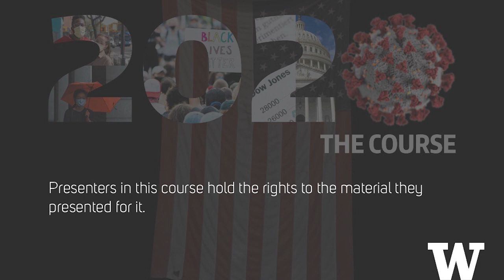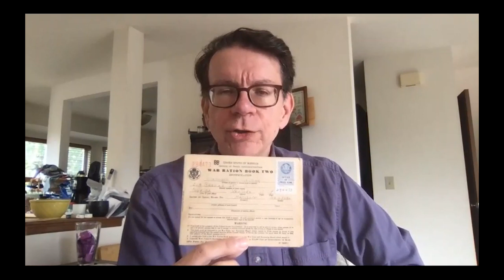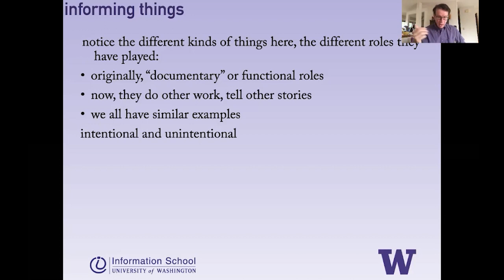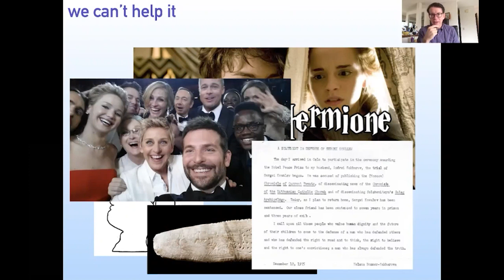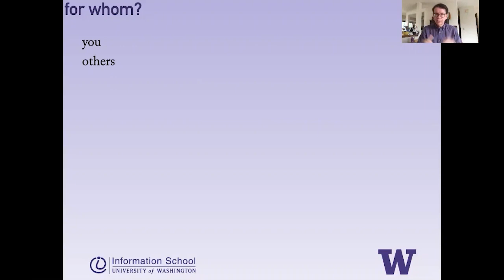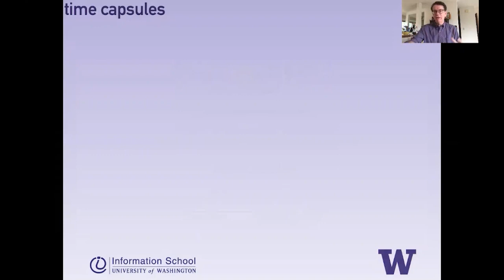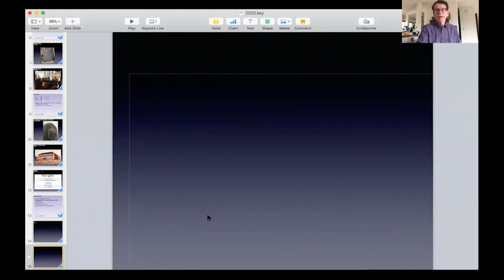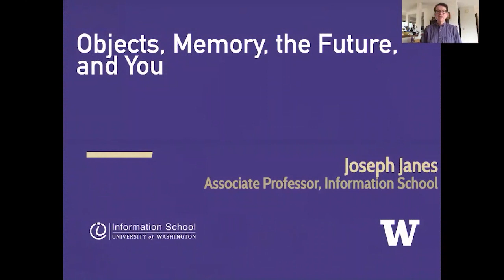Objects, Memory, the Future and You with Joseph Janes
In this lecture and follow-up conversation, gain insight into students' experiences in this class as well as an opportunity to reflect on your own life ... through stuff. How do you want to be remembered? What will you remember about the year 2020?

Joseph Janes is an associate professor in the Information School. His podcast is “Documents That Changed the World.”

This lecture and conversation are part of the University of Washington's class called "2020: The Course." This course examines what national thought leaders are doing to meet the imperatives of this particular moment through their research, scholarship, and service — inquiries with insights, actions with impact.